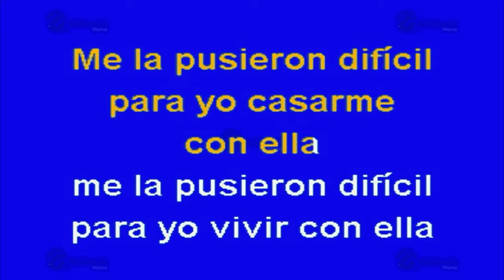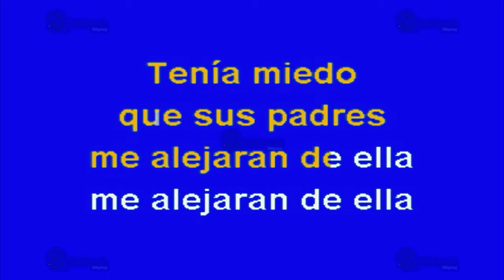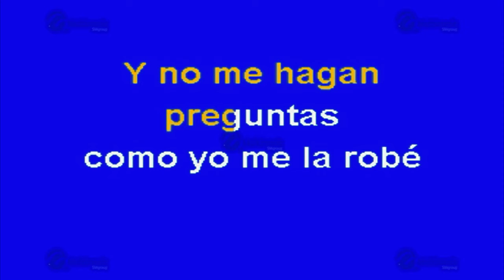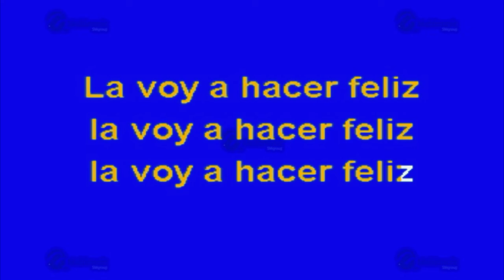Me La Pusieron Difícil - Multikaraoke - Fue Éxito De El Chacal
Canción: Me La Pusieron Difícil
(Solo Como Referencia)
Fue Éxito De: El Chacal

Clave Del Disco: OKE-0031
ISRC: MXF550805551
Copyright: Multimusic S. A. de C. V.